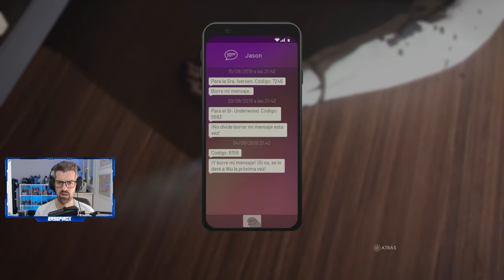Escena 3 Leysha - #4 - Vampire: The masquerade. Swansong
Escena 3 Leysha